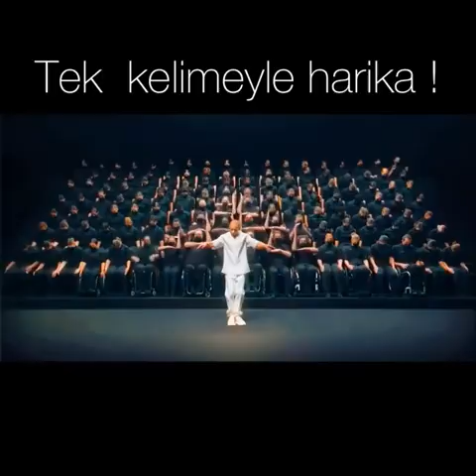tek kelime ile harika ahenk